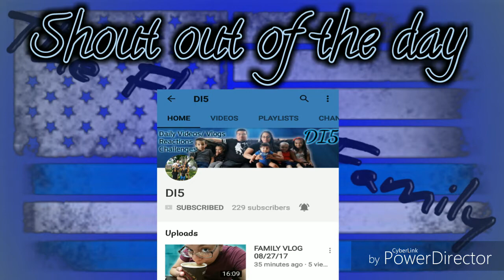Where is time going??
Today my little man makes 3 years old 💔 its a happy but sad moment for us in the flores family because jr is the youngest 😳 hopefully not the last tho 😀 here's a little vlog of jr bday 😍 hope you enjoy if you enjoy this video give it a 👍 and subscribe to become apart of the family 💙💛💚

Instagram and Twitter coming soon